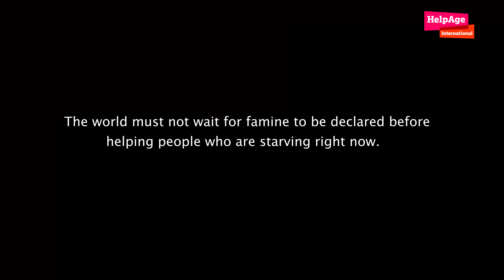East Africa drought crisis - Kenya - Sharamo Korme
Sharamo Korme Elema (77) has lost over 18 camels and close to 200 goats and sheep to this drought because of the lack of pasture.
Like many older people, he is caring for his grandchildren as his children are out looking for pasture for their animals.

Credit: Steve Okumu/HelpAge International